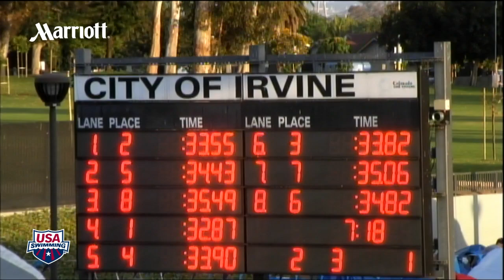5-12 Women's 50m Backstroke A Final - 2012 Speedo Grand Challenge